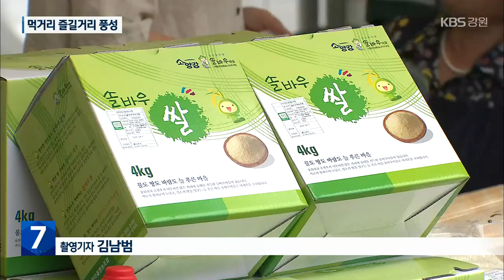춘천막국수닭갈비축제 개막…먹거리·즐길거리 풍성 / KBS 2023.06.13.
[앵커]

 춘천의 대표 음식을 테마로 한 제16회 막국수닭갈비축제가 개막했습니다.

 특히 올해는 마스크 해제 이후 맞는 첫 축제인만큼,  풍성한 먹거리와 즐길 거리로 방문객들을 맞고 있습니다.

 [리포트]

 90여 개의 야외 테이블이  손님들로 가득 찼습니다.

 주방에선 음식을 조리하고 나르느라  눈코 뜰 새 없이 분주합니다.

 춘천의 대표 향토 음식 축제인 '막국수닭갈비축제'입니다.

 이번 축제에는 관람객들이  양껏 음식을 즐길 수 있도록  막국수 닭갈비 뷔페도 마련됐습니다.

 마스크 해제 조치 이후 맞는  첫 축제에  관람객들도 기대가 큽니다.

 [김민지/경기도 수원시 : "지금은 아무래도 마스크를 벗고 하니까 사람들의 얼굴 다 볼 수 있고 생기도 넘치고. 음식이 맛있는 거 같아요. 음식이 더."]

 강원도 내 16개 시군의 대표들이 참여한 특산음식 요리 경연대회.

 황태며 더덕, 곤드레와 곰취까지.

 내 고장의 특산품을 활용해  한 상 가득 대표 음식을 선보입니다.

 [이예성/요리경연대회 참가자 : "한우가 들어가 있는 김밥이에요. 떨리는데 1등 했으면 좋겠어요."]

 올해 축제는 다양한 먹거리와 함께 즐길거리도 풍성합니다.

 가요제와 태권도 시범 공연, 한복 패션쇼 등 다양한 행사가 축제 기간 내내 이어집니다.

 야간에는 드론라이트쇼가 열려 천 대의 드론이 밤하늘을 수놓습니다.

 관광객 맞이를 위해 올해 행사장의 주차공간은 지난해의 두 배인 800여 대까지 늘리고, 춘천역과 축제장을 잇는 셔틀버스는 밤 10시까지 연장 운영합니다.

 [홍동수/춘천막국수닭갈비축제 조직위원장 : "20년도 21년도 축제를, 대면 축제를 못 했습니다. 춘천 시민들이나 방문객들에게 좀 더 안전하고 위생적인 음식과 또 볼거리도 안전하게 볼 수 있는..."]

 행사장에는 지역 농특산물 판매장과  홍보 부스가 설치됐고, 밤에는 야시장도 운영됩니다.

올해 춘천막국수닭갈비 축제는  이달(6월) 18일까지 이어집니다.